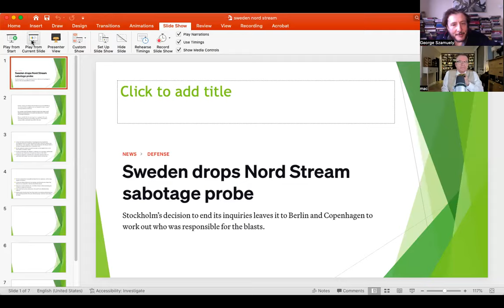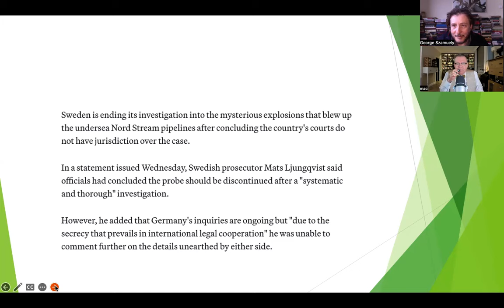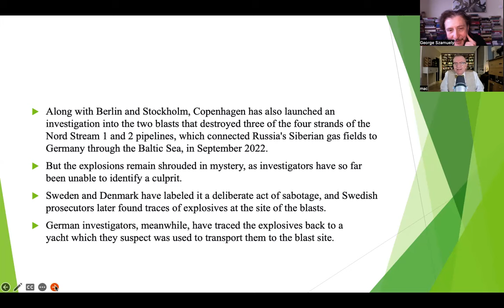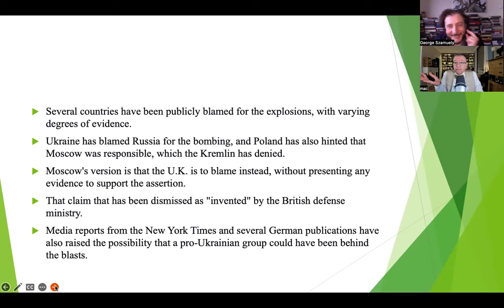TG 1469: Sweden Closes Investigation Into Nord Stream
George Szamuely and Peter Lavelle discuss Sweden's announcement that it is closing its almost 18-month long investigation into the destruction of the Nord Stream gas pipelines without apparently finding out anything about anything.
For daily uploads of fresh content, please visit us on our channel on Locals